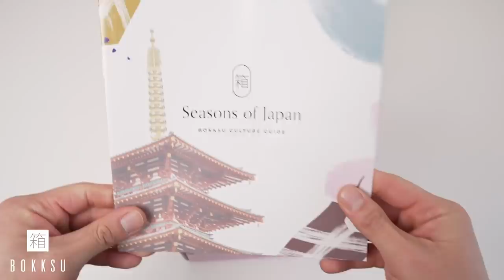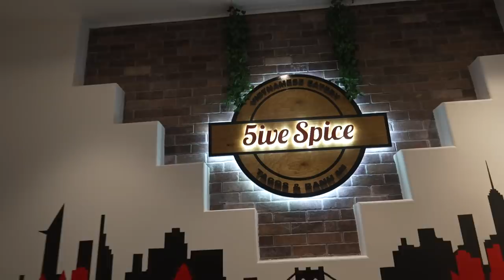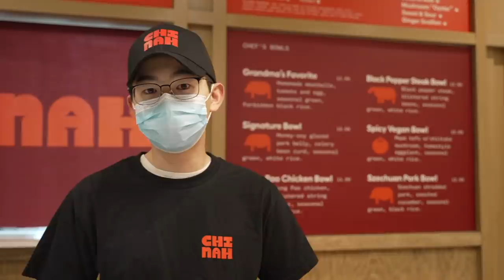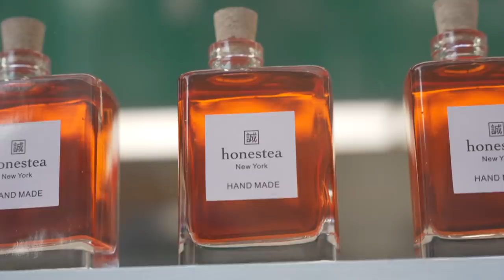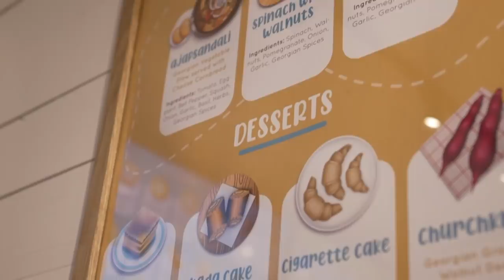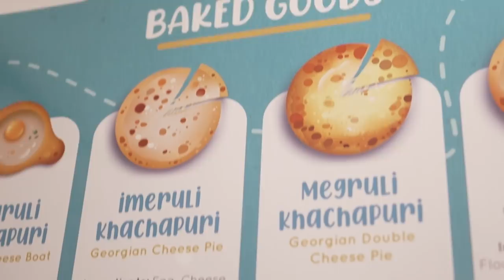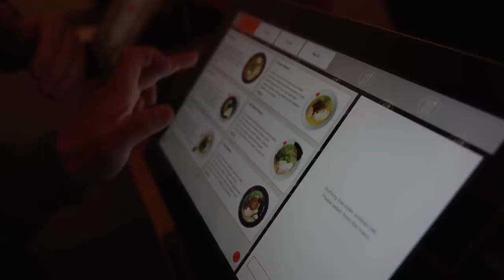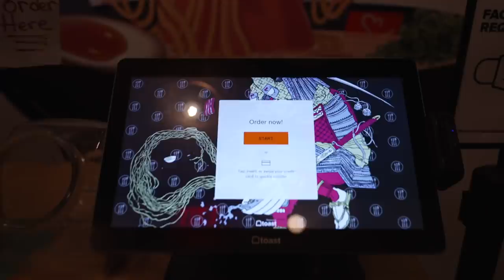This ASIAN FAST FOOD Is The Next PANDA EXPRESS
FOLLOW THE FUNG BROS.

CAMERA //
EDITOR //